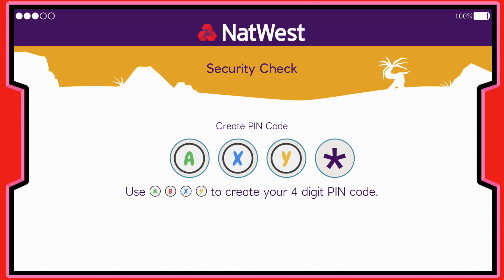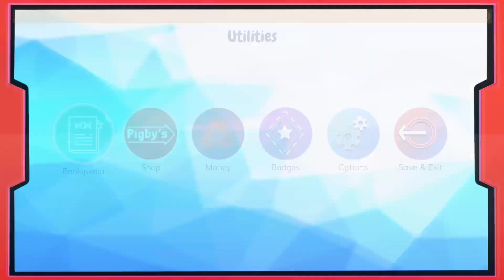island saver xbox one x opening gameplay